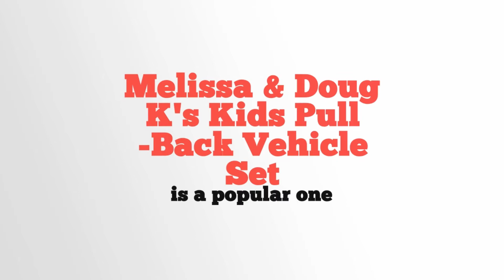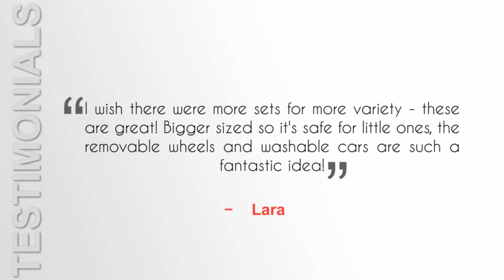Review & Best Price Melissa & Doug K’s Kids Pull Back Vehicle Set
Review Melissa & Doug K’s Kids Pull Back Vehicle Set, Melissa & Doug K’s Kids Pull Back Vehicle Set Best Price

Melissa & Doug K’s Kids Pull-Back Vehicle Set

Soft Baby Toy Set With 4 Cars and Trucks and Carrying Case

Melissa & Doug is one of my favorite toy brands for babies. They make amazing quality toys, and they are unlike any other ones I have seen before. For my littlest one, I knew this toy was going to be awesome. These toys are perfect for babies, because there aren’t a ton of hard parts that they can hurt themselves with. You can remove the wheels for the younger babies so they don’t accidentally drop it on themselves. I bought these for my one year old, and she loves them. I have shown her a few times how to pull it back to get the car going, but she hasn’t quite understood how to do it herself yet. Regardless, she loves sucking on the soft cars, and for a set of four the price really isn’t bad.

Best Features of Melissa & Doug K’s Kids Pull-Back Vehicle Set

This set has a bus, a car, a fire truck, and a taxi. You can pull them back to go forward, and they don’t require any batteries or anything. The wheels are secured to the bottom of the cars with Velcro, so you can take them off whenever you want. This makes it easy to throw the cars in the washer if they have too much baby drool on them. These toys help your child to develop important motor skills, and you will love watching your child play with them.